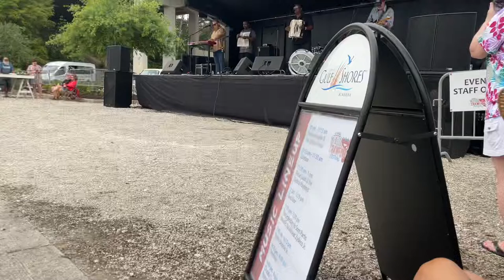Tee Na-Na - Chubby Carrier and the Bayou Swamp Band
Performing at the 6th Annual Zydeco and Crawfish Festival at Waterway Village, Gulf Shores, Alabama